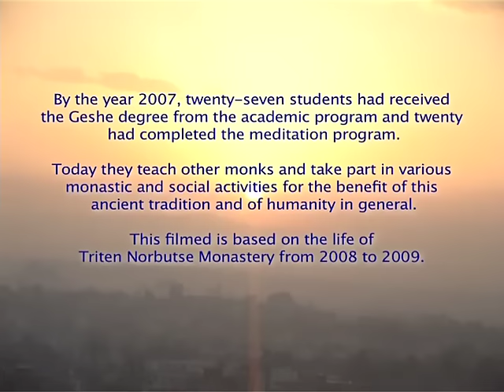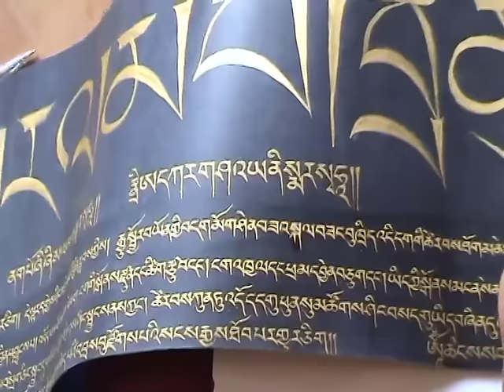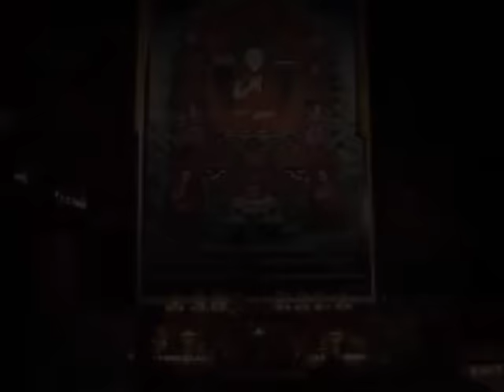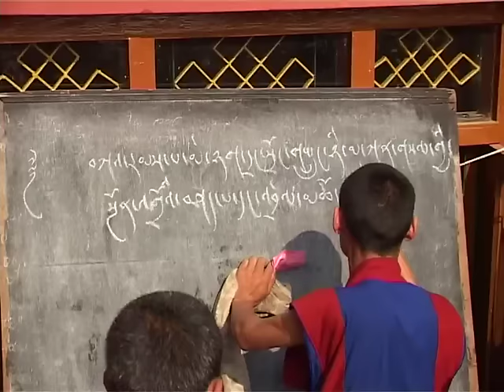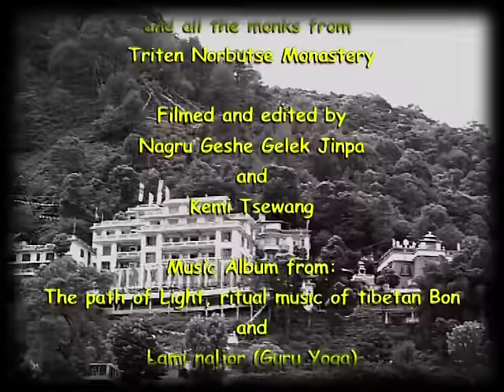Life in Triten Norbutse Monastery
This film follows the lives of monks of Triten Norbutse Bonpo Monastery in Kathmandu, Nepal, as they go about their daily business: studying, debating, performing religious ceremonies etc. during the course of the year 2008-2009.

Filmed & edited by Nagru Geshe Gelek Jinpa and Kemi Tsewang.
Music: The Path of Light, ritual music of Tibetan Bon; Lami Naljor (Guru Yoga).

Foundation for the Preservation of Yungdrung Bon is a small non-profit organisation (UK Registered Charity no: 1173638) run by unpaid volunteers. We need your help to continue this work.